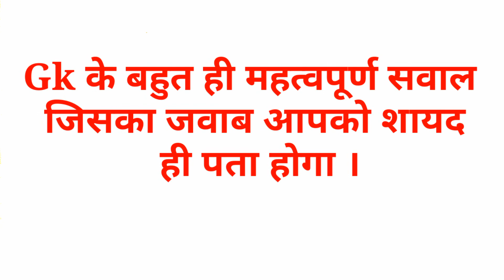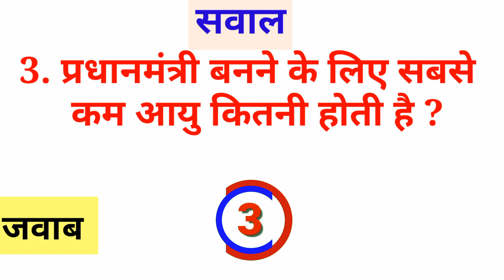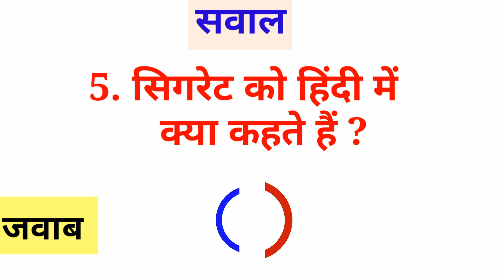Gk के सवाल | interesting Gk | general knowledge | Gk questions in Hindi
Here is the Interesting General
 Knowledge Questions Answer In
 Hindi For All Competitive Exams
 by- Gk study Adda
gk ke sawal | interesting Gk | general knowledge in Hindi | Gk in Hindi,

Gk के 10 सवाल जो आप शायद ही जानते होंगे |
Interesting Gk || Gk Quiz In Hindi